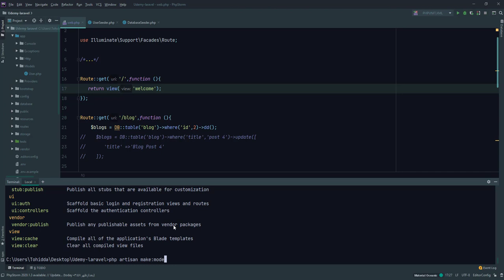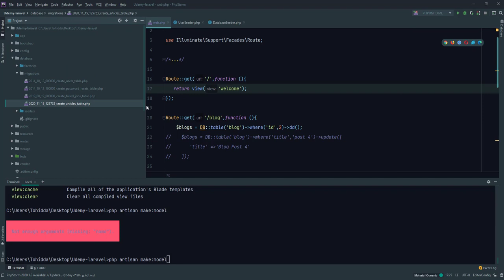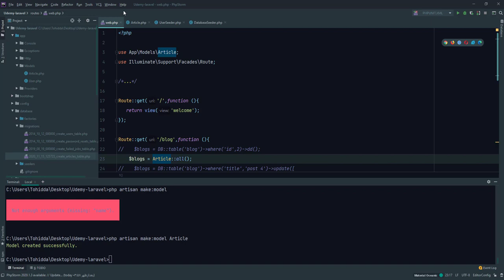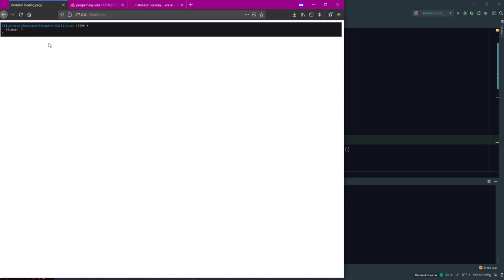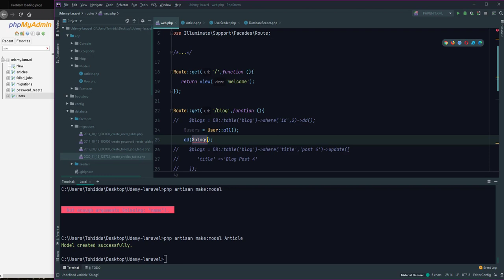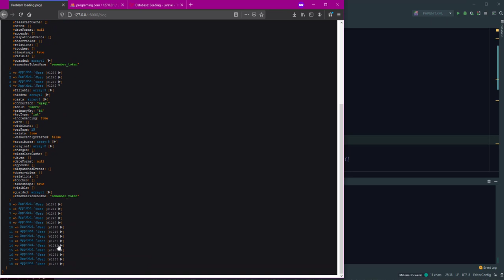21 EloquentORM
EloquentORM